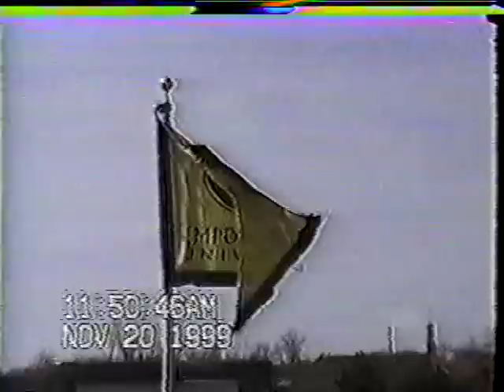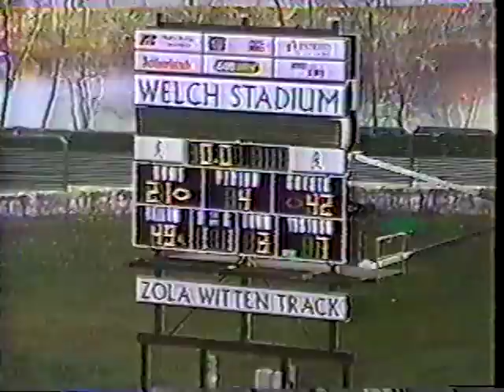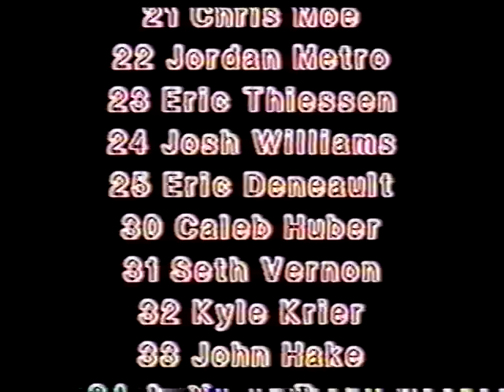Concordia 1999 state championship game highlights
concordia vs. holton 4a state championship game highlights    concordia 42  holton 21